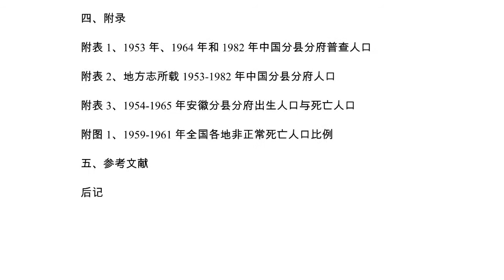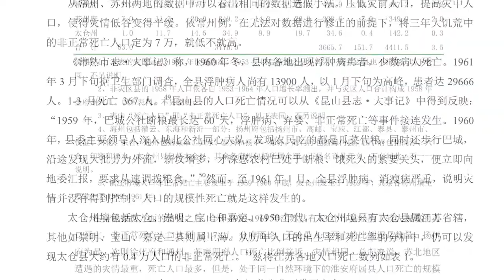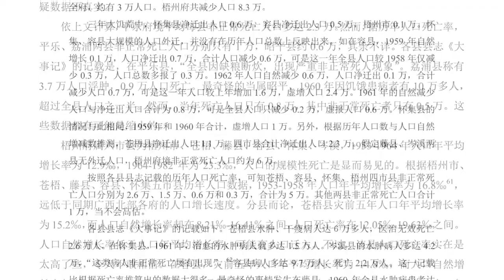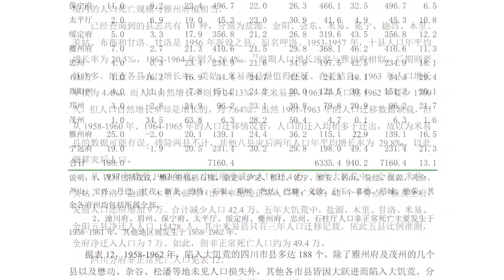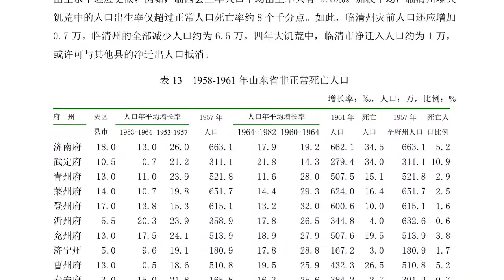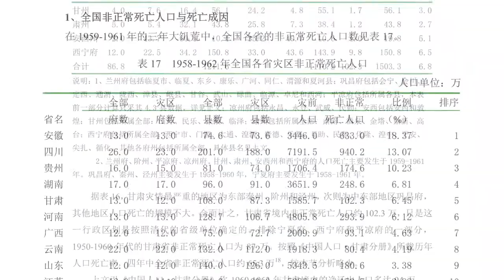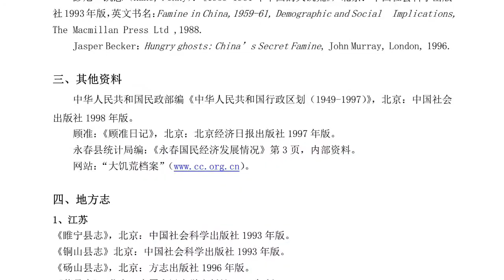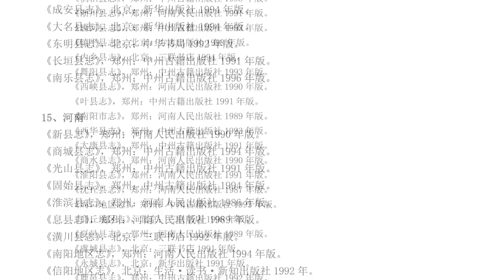大饥荒：1959-1961年的中国人口 by 曹树基